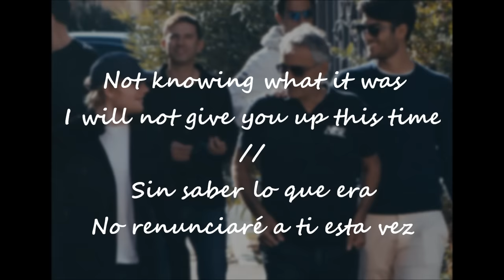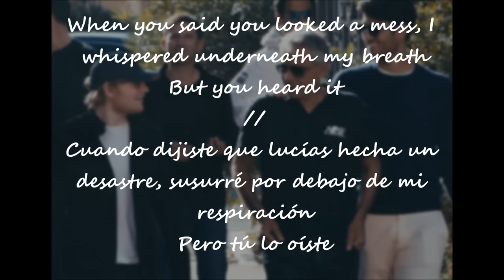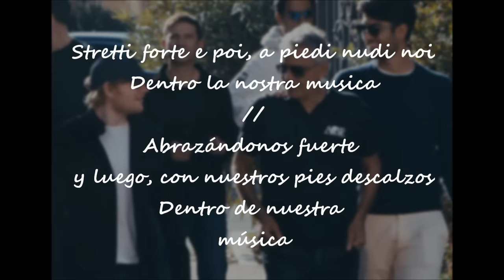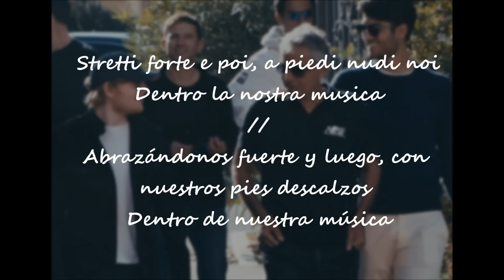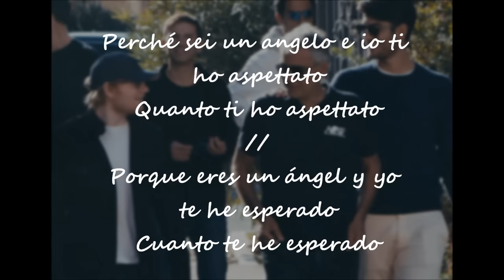Perfect Symphony (lyrics+sub. esp.) - Ed Sheeran & Andrea Bocelli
Enjoy it!/Disfrutenlo!